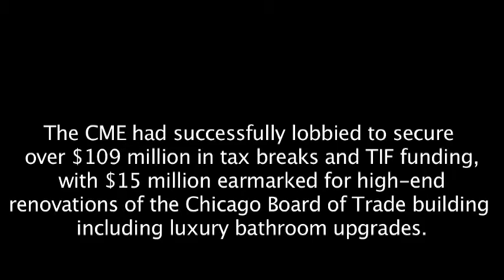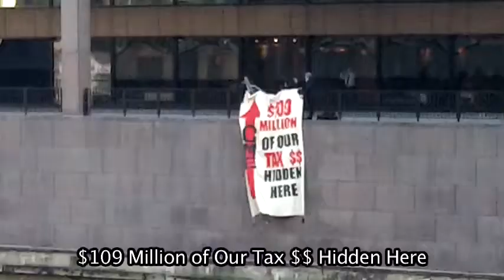Stand Up! Chicago presents the Chicago Mercantile Exchange with a special gift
On January 24, 2012, dozens of Chicago taxpayers paid a visit to the Chicago Mercantile Exchange Headquarters with a special gift for Chairman Terrence Duffy. The CME had successfully lobbied to secure over $109 million in tax breaks and TIF funding—with $15 million earmarked for high-end renovations of the Chicago Board of Trade building including luxury bathroom upgrades. So taxpayers decided to present Duffy with a special gift, hoping to satisfy the CME's taste for luxury and convince the corporate welfare recipient to relinquish our desperately needed tax dollars.